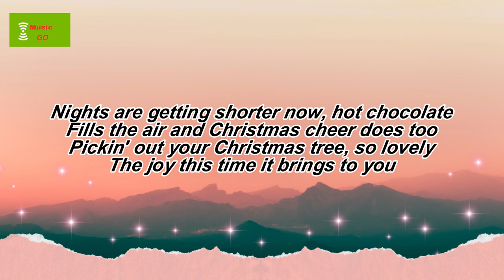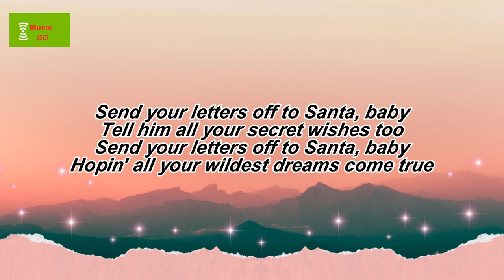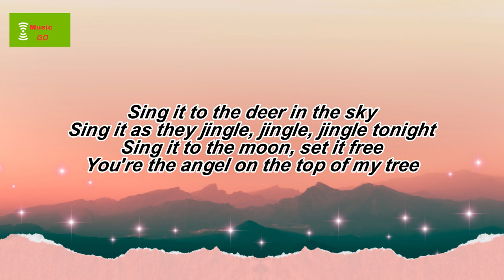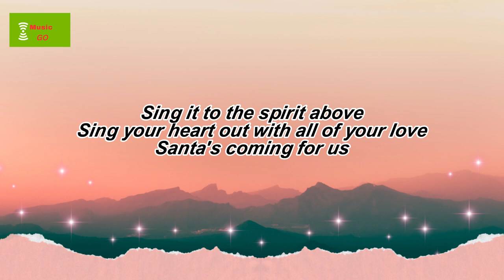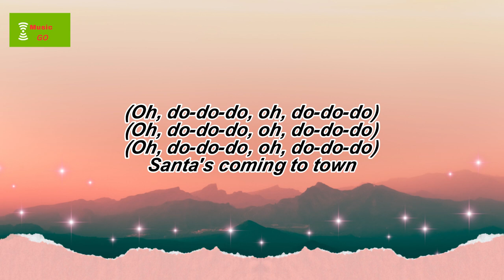Sia - Santa's Coming For Us